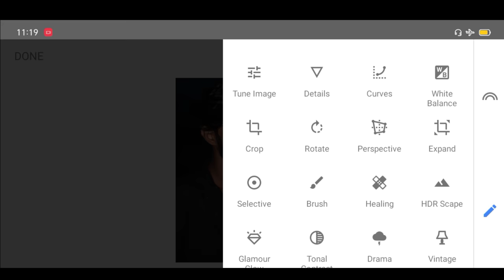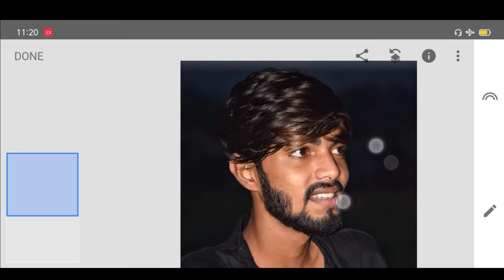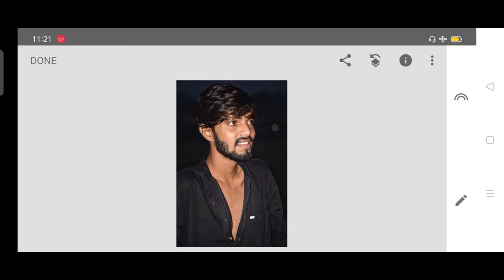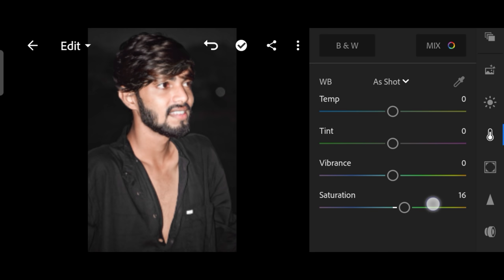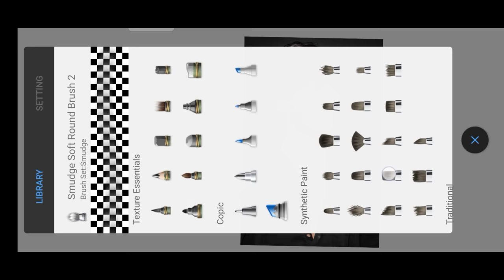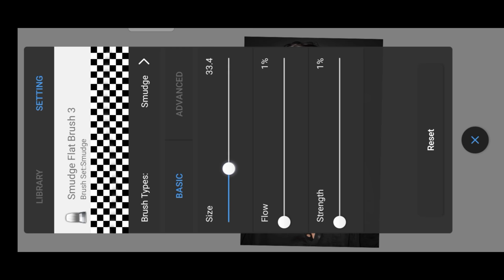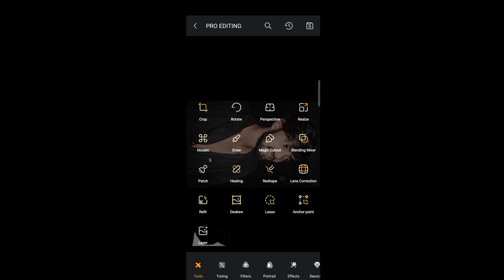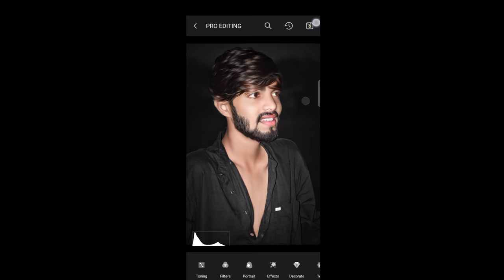Oil Paint Photo Editing || Full Hindi Tutorial|| Hair Oil Paint || Dm editor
Mere chote bhai ka vlog Channel

PicSArt,
lightroom Editing
Snapseed Editing
toolwiz editing